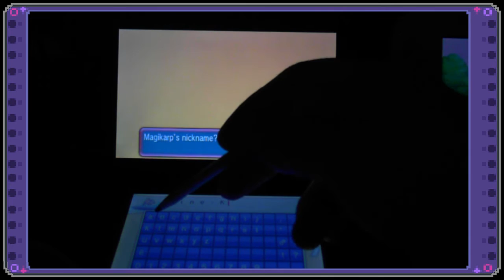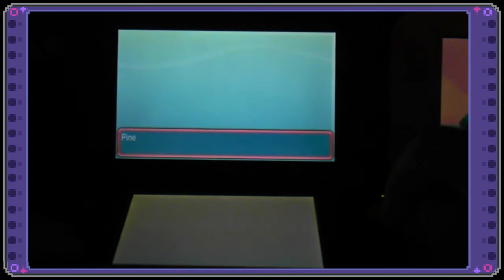Pineco Encounters Shiny Magikap Third Time! Yay?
Okay I deserved this for fishing, but I maintain that these water routes are hard to RE in and DexNav in... I am trying I promise you that!